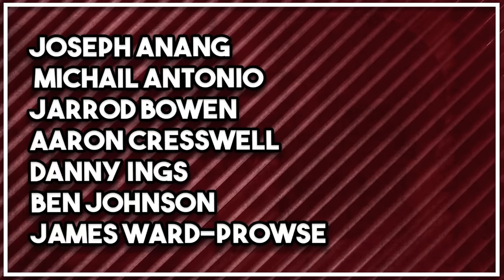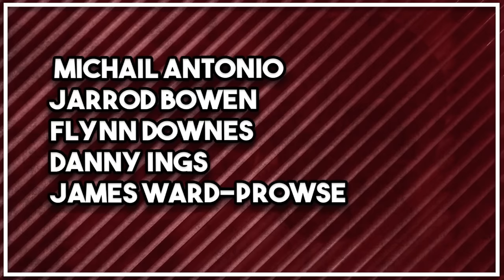Gibbs-White & Kilman to Hammers? | West Ham need to sign __ homegrown players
Geo & Gonzo take a look at the West Ham United squad and in specific, the homegrown players. Every Premier League club must have 8 homegrown players, if they wish to register a 25 man squad. The Hammers do not have 8 homegrown players and have question marks over some of the current squad such as Kalvin Phillips, Aaron Cresswell and Danny Ings